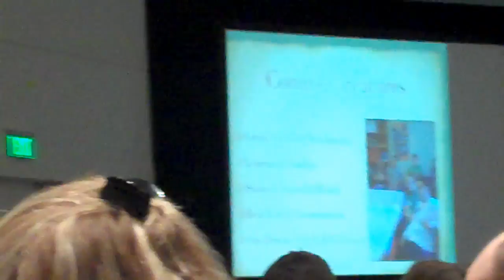Mike Muir at ISTE